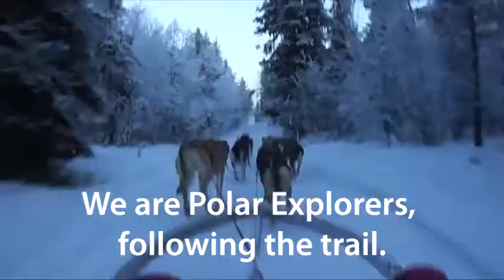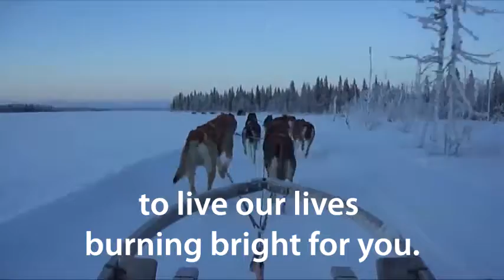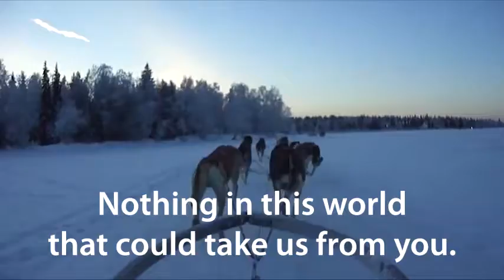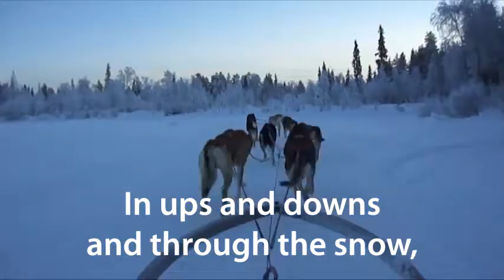Polar Explorers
the song